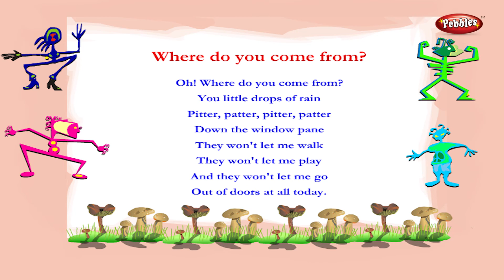Where Do You Come From Karaoke with Lyrics | Nursery Rhymes Karaoke with Lyrics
Pebbles present a Nursery Rhymes Karaoke with Lyrics for kids. The most popular Nursery Rhymes for kids in HD Quality.

Pebbles Nursery Rhymes Karaoke with Lyrics includes the following Rhymes